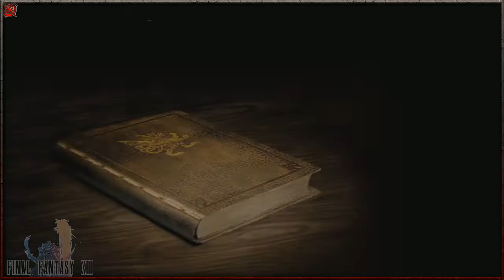[BLIND] Final Fantasy XII | Day 12 (Part 2)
A blind play of Final Fantasy XII. This content was recorded live on Twitch.tv and exported as raw, uncut footage.